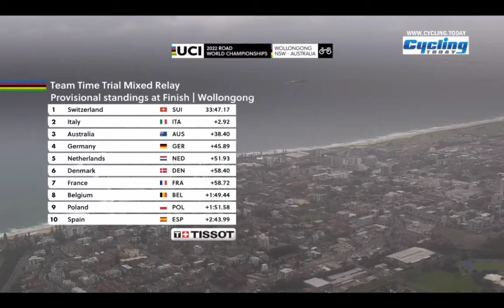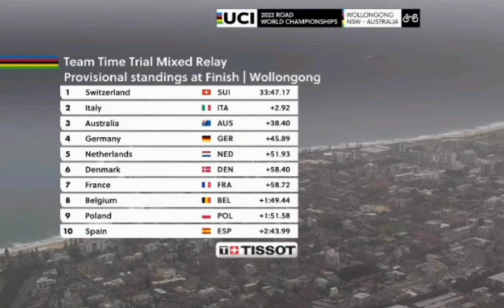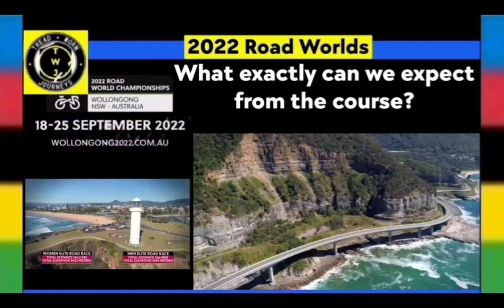Suisse Team Gold | 2022 Road Worlds - Mixed TTT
Suisse team members were quoted saying:

Küng : “It's great. We are a small country, but a big cycling country. We are doing very well, especially in the time trial. The team spirit is also good. It was a lot of fun riding with these men and then cheeringfor the women.”
Schmidt : “I've often ridden on the track with Stefan Bissegger, so I'm used to riding his wheel. My job was really just to hang on to it and do a head turn every now and then. That worked out well.”
Bissegger : “Fortunately we had our engine Küng. The women had a special strategy, so I'm glad it went so well."
Reusser : “Our strategy was actually to ride a pace that everyone could follow. And that has worked out well.”
Chabbey : “This year we really wanted it. It was very hard for me to keep the wheel. It was certainly no fun behind Marlen Reusser, but I am very happy with this.”
Koller : “It was great to be here because I don't actually ride on the road. We are very grateful.”

Die Mitglieder des Suisse-Teams wurden mit den Worten zitiert:

Küng: „Es ist großartig. Wir sind ein kleines Land, aber ein großes Fahrradland. Wir sind sehr gut unterwegs, vor allem im Zeitfahren. Auch der Teamgeist ist gut. Es hat viel Spaß gemacht, mit diesen Männern zu fahren und dann die Frauen anzufeuern.“
Schmidt : „Ich bin oft mit Stefan Bissegger auf der Bahn gefahren, daher bin ich es gewohnt, auf seinem Laufrad zu fahren. Meine Aufgabe bestand wirklich nur darin, daran festzuhalten und ab und zu eine Kopfdrehung zu machen. Das hat gut geklappt.“
Bissegger: „Zum Glück hatten wir unseren Motor Küng. Die Frauen hatten eine spezielle Strategie, deshalb bin ich froh, dass es so gut gelaufen ist."
Reusser: „Unsere Strategie war eigentlich, ein Tempo zu fahren, dem alle folgen konnten. Und das hat gut geklappt.“
Chabbey: „Dieses Jahr wollten wir es unbedingt. Es war sehr schwer für mich, das Steuer zu behalten. Hinter Marlen Reusser war es sicherlich kein Spaß, aber ich bin sehr zufrieden damit.“
Koller: „Es war toll, hier zu sein, weil ich eigentlich nicht auf der Straße fahre. Wir sind sehr dankbar."

Classification

1  Switzerland  33:47.17
2  Italy  +2.92
3  Australia  +38.40
4  Germany  +45.89
5  The Netherlands  +51.93
6  Denmark  +58.40
7  France  +58.72
8  Belgium  +1:49.44
9  Poland  +1:51.58
10  Spain  +2:43.99

Music
1.
2. Splice app (GoPro)
3. Bloomer
4. Swallow
Upcoming events
Tread Worn Journeys 體育頻道
فقي قناة الرحلات البالية الرياضية
ट्रेड वॉर्न जर्नी स्पोर्ट्स चैनल
Banda de rodadura gastada Journeys Sports Channel
Tread Worn Journeys Chaîne sportive
ট্রেড ওয়ার্ন জার্নিস্ স্পোর্টস চ্যানেল
Спортивный канал Tread Worn Journeys